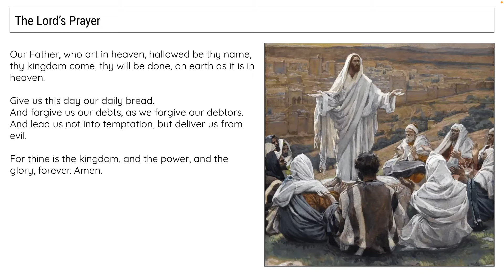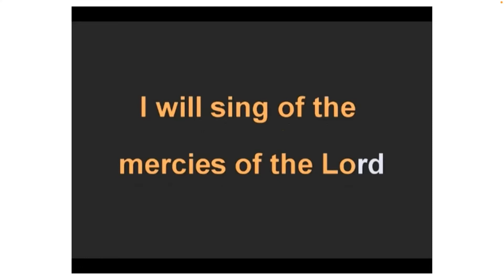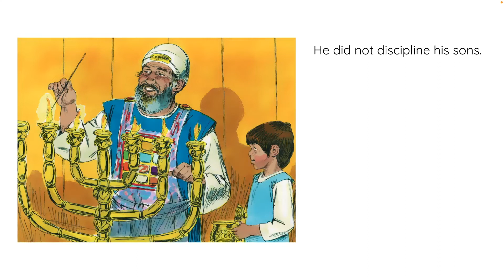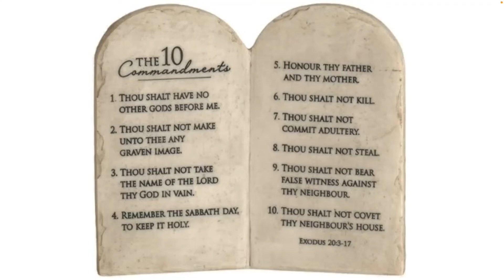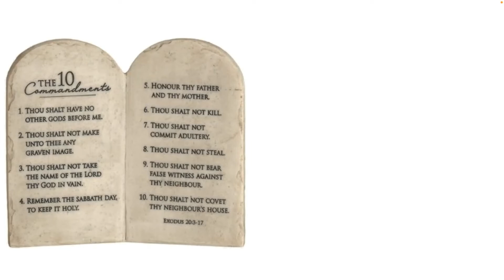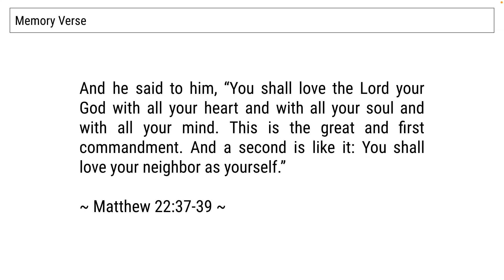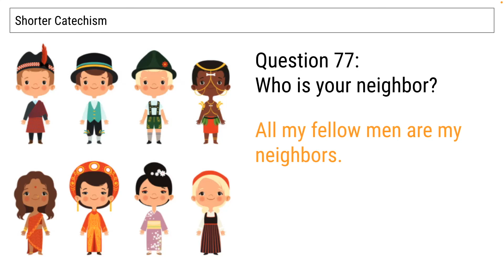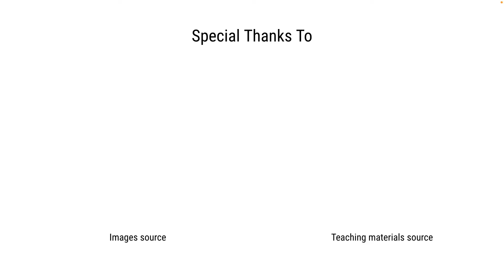13 Feb 2022 - We Need a Savior - RECS Younger Elementary Sunday School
This week we learn that we stand clothed in the righteousness of Christ and accepted before God because of what Christ has done for us. Now we are truly free and able to respond to God's saving grace in loving obedience.